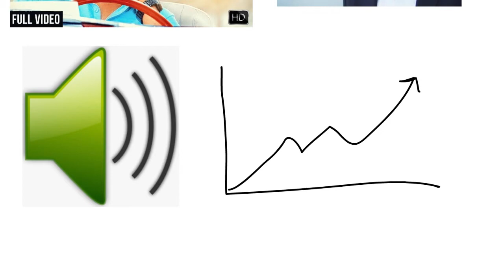Jass Manak Biography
Born and grown up in Jalandhar, Punjab singer and song-writer Jass Manak always wanted to be a singer from a young age. Nowadays the youth generation is not sure about their life to choose a career path which is best suited for them whereas one side is of Jass Manak who is sure what he wanted to became in future, even he started to wrote his own songs when he was in 9th class, how he came so far in his carrier &  what are his ups-down he face throughout his carrier get to know in this video.